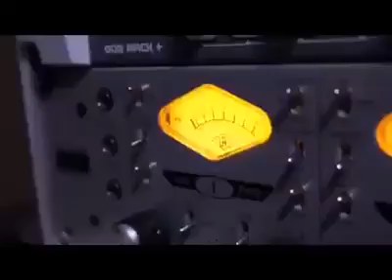Corrido de Marcelo Gonzalez Tachiquin